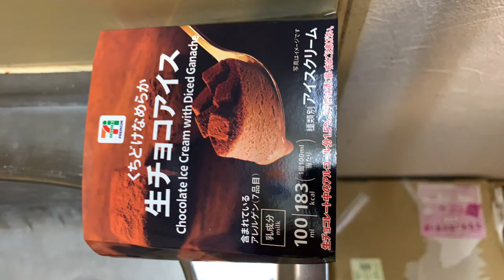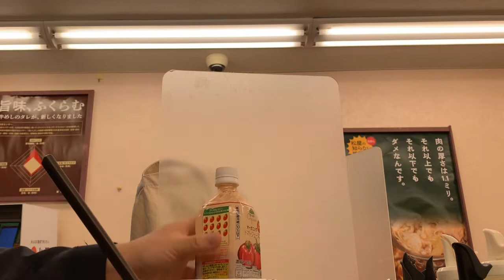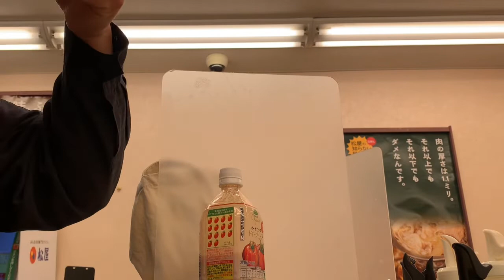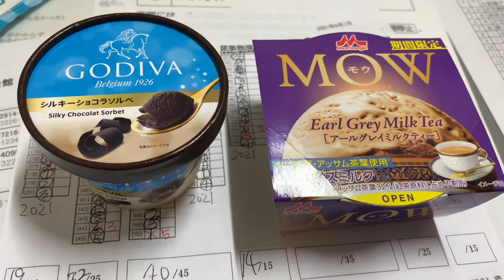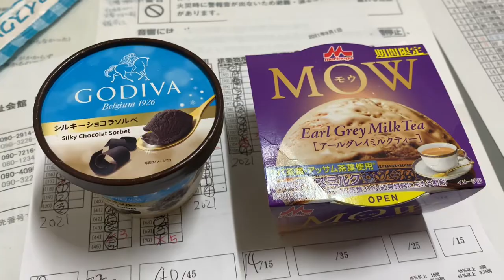第１３８０話『幻のメニュー、山岡家の冷やし中華！』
４レース

6-5-3

6-10-1

バリケードは6101

１２レース

13-8-3
13-6-3
13-10-8
8-10-2
9-2-6
9-2-8
4-9-2

中敷き
マスク

建物の揺れ、配管の振動等による変位を吸収するため、貯水槽と配管との接続には可とう継手を使用する。

配管は一般に温度が上がれば膨張し、温度が下がれば収縮します。その熱膨張や熱収縮を吸収する仕組みがないと配管が割れたり曲がったりしてしまいますが、伸縮継手を設けることで、この部分で熱膨張や熱収縮を受けることができるので、配管へのダメージが減らせます。

中野区障害者福祉会館の延面積は３９７４平米

スランプ試験によるスランプ値が大きいほど、コンクリートの流動性が高いと評価できる。

CLTは、挽(ひき)板を繊維方向が直交するように積層した板材である。

AE剤は、モルタルやコンクリートの中に多数の微小な空気泡を均一に分布させるために用いる。

鋼材の引張試験において、破断したときのひずみ度を伸びという。

木材の強度は、年輪の接線方向 ‹ 幹の半径方向(放射軸) ‹ 繊維方向(幹軸)の順に大きくなる。

同一定格の電力では、同一電流値であれば交流のピーク電圧値は、直流に比べて高い。

建築設備に電力を送るケーブルの許容電流値は、配線用遮断器の定格電流値より大きくする。

電動機の起動時に過電流が流れて異常を起こさないために、スターデルタ起動方式が用いられる。

電力は、電圧と電流の積に比例する。

地域マイクログリッドとは、自然エネルギー発電を組み合わせ、地域の電力需要を満足する電力システムである。

モルタルは、砂、セメント、水を練り混ぜたものである。

梁(はり)のあばら筋は、一般に135°以上に曲げて主筋に定着させる。

柱の帯筋は、主にせん断力に対して配筋される。

柱の小径は、構造耐力上主要な支点間の1/15以上とする。

↑スピーディ斉藤さんとのコラボ動画です